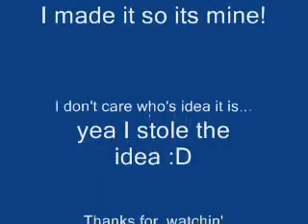Balls death maze parody (97% cool !!)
I hope your color wins...